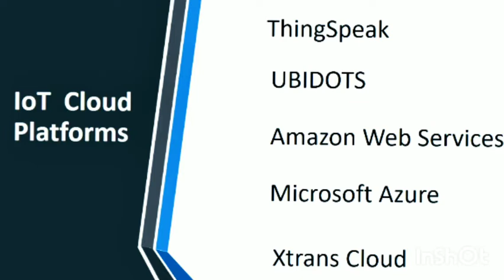How to use Cloud computing Platform to save digital Data | IoT cloud Platform| Rd Science and Poetry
“The cloud” is a major buzzword in computing right now, but its meaning is rather, well, cloudy for most people. Nevertheless, chances are high that you’ve already used the cloud, even if you may not have known it at the time. Media sharing services like Flickr, Instagram and YouTube? They use the cloud. Webmail clients like Gmail and Hotmail? Banking apps? Those too. Read on and we’ll see if we can’t dispel the fog a little…
At its heart, cloud computing involves using the power of the internet to outsource tasks you might traditionally perform on a personal computer – anything from handling simple storage to complex development and processing – to a vast and powerful remote network of interconnected machines.
This outsourcing is handy for the casual user who is fed up of having to free up space on their hard drive or purchase new storage for all the cat/baby/food photos they can’t stop taking. It’s even better for businesses that want to use the cloud for processing and storage – because users only pay for what they use.
Think about it. Back in the day, companies purchased computing infrastructure based on what they figured they might need now and in the next couple of years. Fearing what would happen if they underestimated demand, they tended to over-buy only to then have the equipment sit around idle. Not only that; business software is expensive. Not to mention the servers, networks, bandwidth, power, cooling, office space, and the experts needed to install, configure and run the whole caboodle.
Cloud computing allows businesses to run essential programs and applications through the Internet, saving them time, space, hassle and lots and lots of money. Billing for cloud services works just like the way you pay for utilities like gas and electricity in your home; it’s pay-as-you- go. The cloud is also extremely flexible. For heavy tasks, clients have instant access to scaled-up computing power on the fly. When they’re done with it they simply release it back to the cloud.
The first thing you need to know is that “the cloud” exists in far-flung data centres, which you access via the internet. It is a collection of networked computer hardware that works together to provide many aspects of computing in the form of online services. You can’t physically touch the hardware itself in the public cloud, but you control it remotely via web interfaces.
One of the central features of the cloud is virtualisation. Virtual machines are created with software that subdivides the computing power, memory and storage of a given machine into multiple smaller units, each running their own operating system. This virtualisation allows computing resources to be shared and allocated efficiently across the cloud.
Cloud computing is a general term that is better divided into three categories: Infrastructure as a Service (IaaS) – where big players like Amazon and Google rent out immense computing infrastructure to other companies; Platform as a Service (PaaS) – online spaces where developers create online applications for specific sets of users; and Software as a Service (SaaS) – where clients use software over the internet.
The other giant boon for individual users is that services like Dropbox and Apple’s iCloud allow them to store their photos, email, music, calendars, contacts and other data in a central location, accessible from whatever device happens to be handy. These can be set up to automatically sync with the cloud, ending an era of fumbling with USB cables and cursing yourself for bringing the wrong data stick to a meeting. Relax! That appointment you just noted in your phone will appear seamlessly in your desktop calendar, leaving you free to kick back and enjoy the music you’re streaming from your collection on distant servers.
Two words: data centres. Anything you’ve uploaded to the cloud, or that you run from the cloud, exists on dedicated servers and storage volumes housed in vast warehouses, often situated on campuses full of such warehouses. Data centres are owned by cloud service providers, who are responsible for keeping the servers up and running.

Once you’ve put your data in the cloud, it may be physically stored in many different places, countries or even continents, depending on where the service provider’s data centres are located. In fact, cloud providers actually make multiple copies of the data you upload and purposely store these in disparate locales to ensure that it won’t get destroyed or be inaccessible in the event that a natural disaster takes out one of the centres.
The physical location of their stored data is irrelevant to the majority of people, since it can be called together over the internet almost instantly. But for organisations using the cloud for certain sensitive types of data – government documents or health records, for example – understanding where the data is headed and which data-protection and privacy laws apply in those places becomes critical.